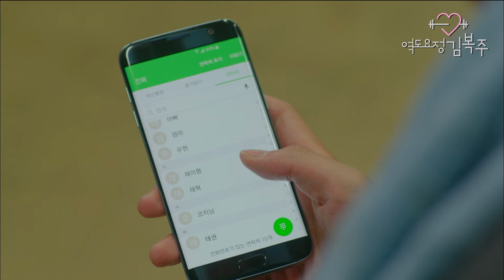[역도요정김복주] 10회 | ＂너, 왜 사람을 신경쓰이게 해＂ 복주를 점점 더 좋아하게 된 준형 MBC161215방송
[역도요정 김복주 / weightlifting fairy kimbokjoo] EP10
준형(남주혁)은 역도장에 찾아온 재이(이재윤)에게 화를 내고, 복주(이성경)의 마음을 알게 된 재이는 복주를 만난다. 한편, 상처입은 복주는 사라지고, 준형을 그런 복주를 또다시 찾아다닌다.

출연진: 이성경, 남주혁, 경수진, 이재윤